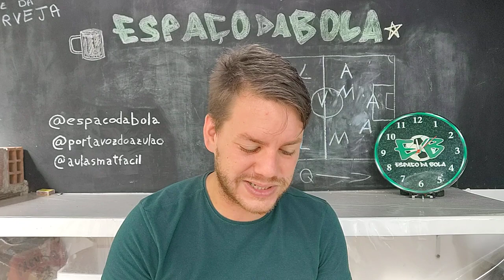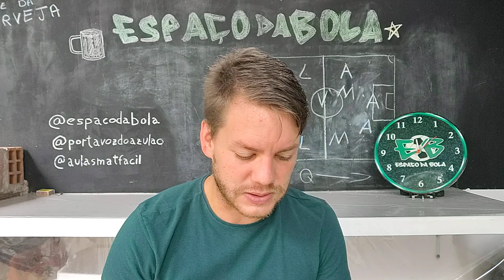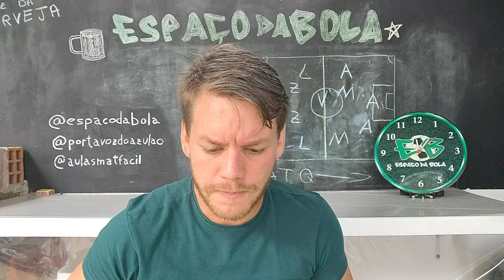Nordeste em Foco #16 - CSA busca o G4; Bahia entra na zona; FDS decisivo!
Acompanhe os canais Espaço da Bola